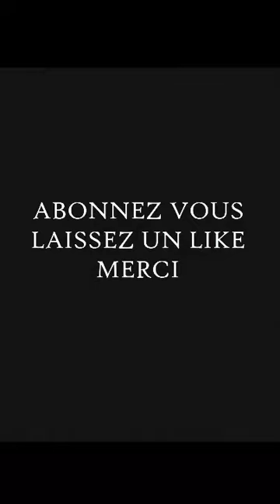JE VOUS ENMENE MANGER DES NOUILLES CHINOISES. (Vlog #01)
Dans cette vidéo on vous fera découvrir la culture chinoise via l'art culinaire .

On verra comment sont fabriqués des nouilles de façon traditionnelle.

En tout cas on va bien se régaler.

LET'S GO !!!

Paix sur vous et à la prochaine vidéo !!!